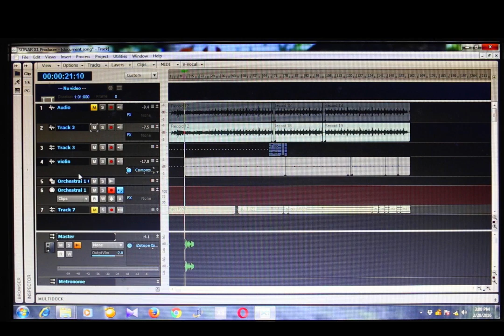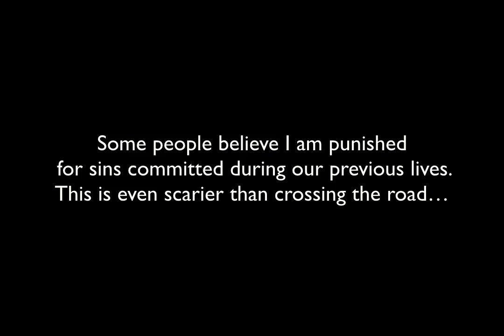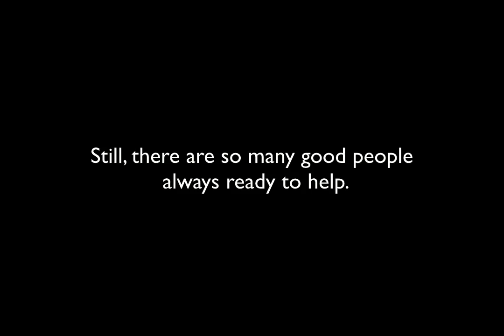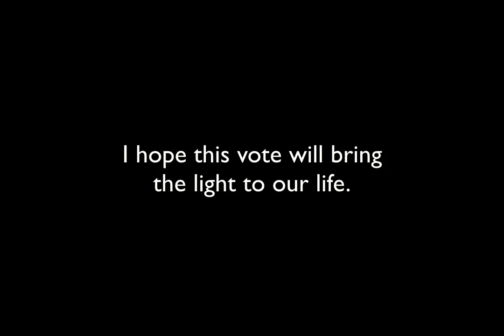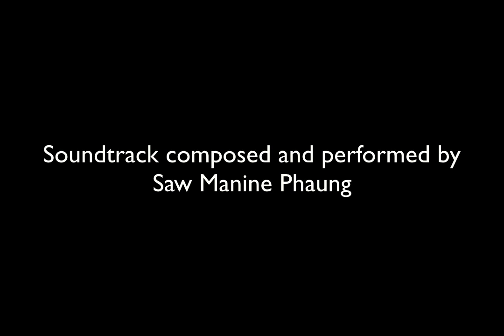See the Future Photo Essay by Sai Htin Linn Htet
The story of young blind audio engineer and his hope for Myanmar election, 2015.

A finalist for 8th Yangon Photo Festival, 2016.